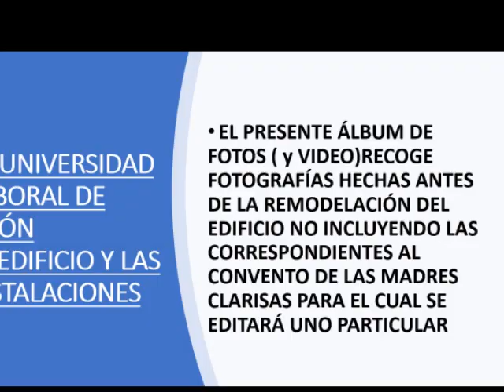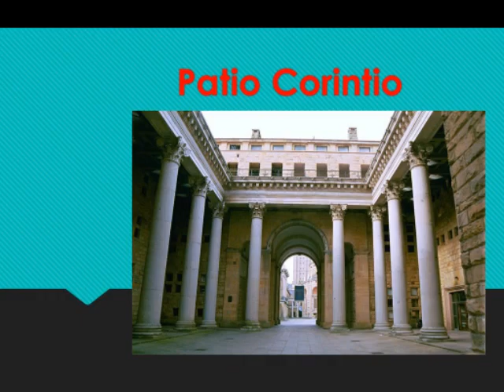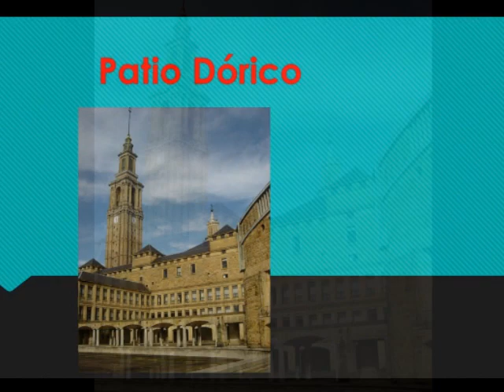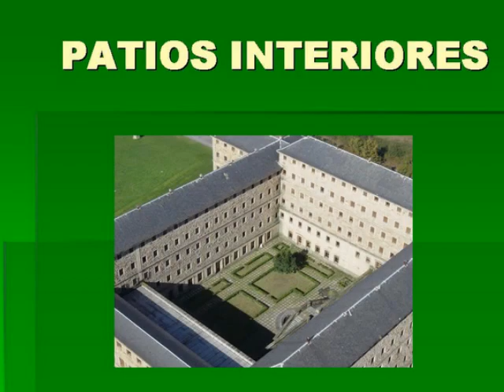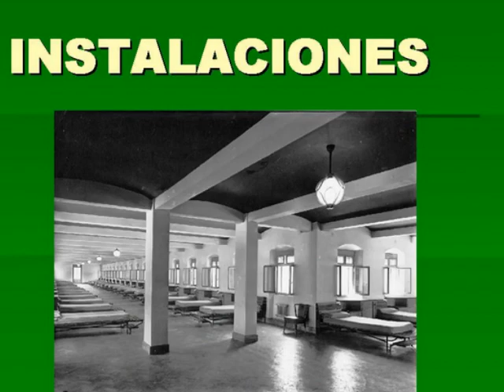La Universidad Laboral de Gijón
Montaje Foto/Video con fotografías recogidas antes de la Remodelación